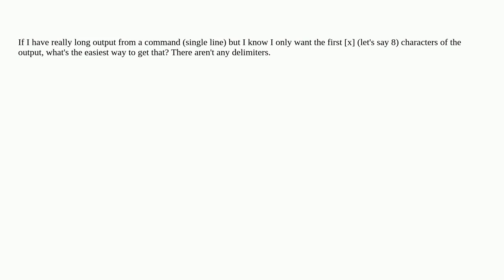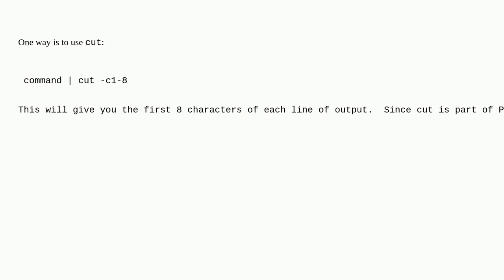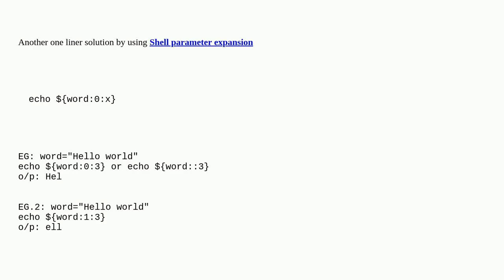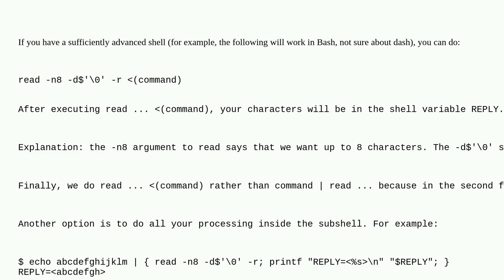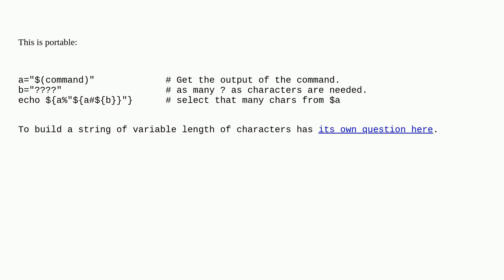Unix: Grabbing the first x characters for a string from a pipe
Grabbing the first x characters for a string from a pipe

A special thanks goes out to the awesome community

  text-processing command-line shell